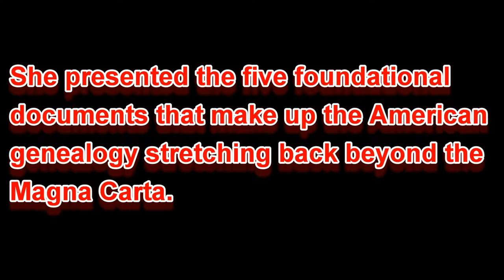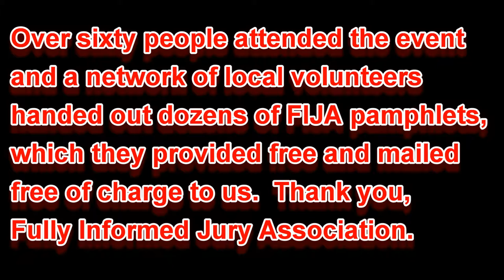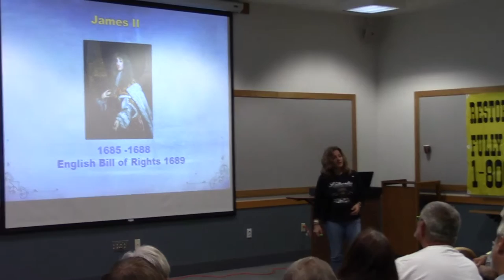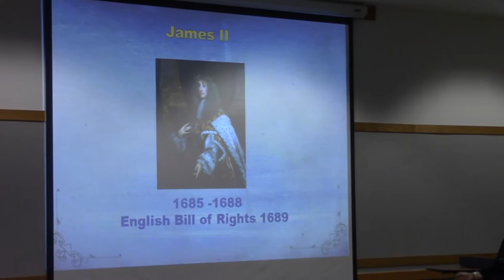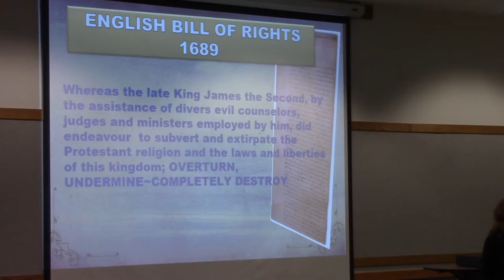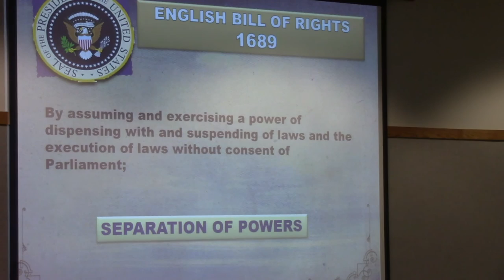FIJA ~ Jury Rights Day ~ KrisAnne Hall Explains Jury Nullification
On September 13, in an 1-hour presentation, Constitutional Attorney & Scholar KrisAnne Hall destroys the” Living Breathing” lie the socialist propagate that our Constitution should be reinterpreted for modern man.

She presented the five foundational documents that make up the American genealogy stretching back beyond the Magna Carta.

Mrs. Hall delivers a superb explanation of human’s evolution of the understanding of individual rights, including the right to an impartial jury.

Over sixty people attended the event and a network of local volunteers handed out dozens of FIJA pamphlets, which they provided free and mailed free of charge to us.  Thank you, the Fully Informed Jury Association.

Oregon State Representative Kim Thatcher will be introducing a bill that would institute an explanation of a juror’s right to nullify bad laws in the jury’s instructions for all trials.  Mrs. KrisAnne Hall said she would be back in Oregon to testify in-favor of this legislation.

In the video, she tells the story of a historical trial concerning the RIGHT TO JURY NULLIFICATION.